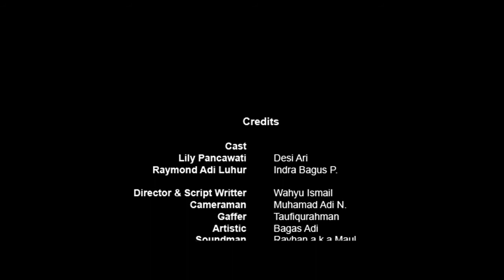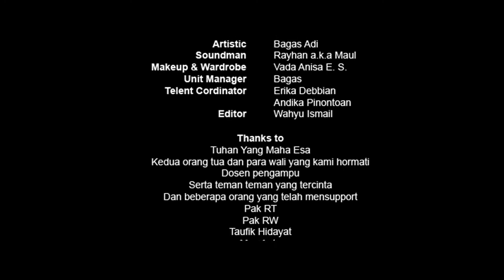SHORT FILM | INSIDE THE PLASTIC BAG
Tugas semester 1 di JFA